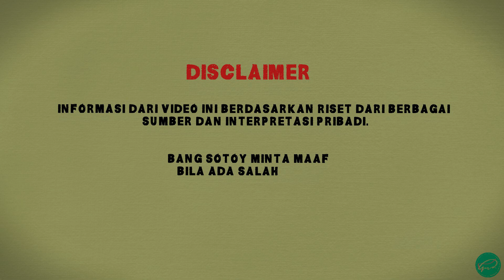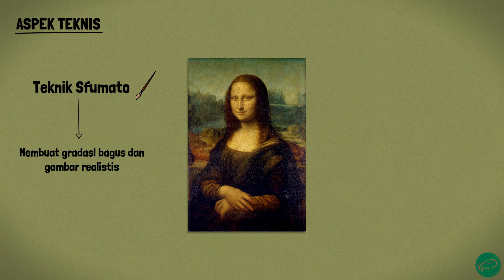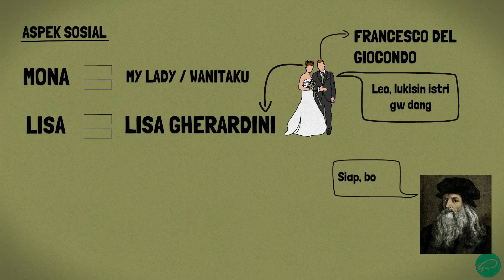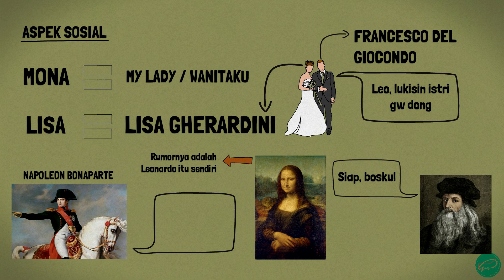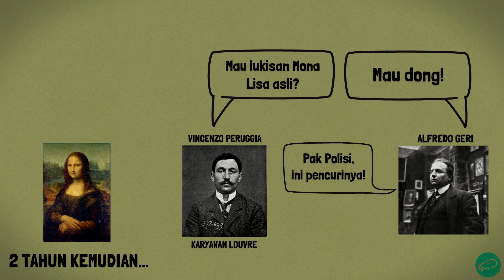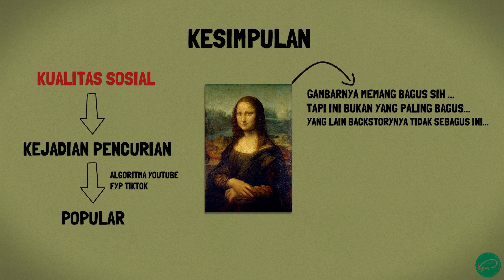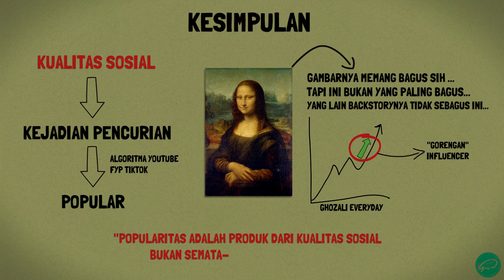Ternyata Mona Lisa Sesimpel Itu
Tersedia sub Indo untuk dialog Inggris, klik tombol CC
Mona Lisa, sebuah lukisan yang sudah seperti lambang mahakarya dan lambang keindahan bagi seluruh masyarakat dunia. Dibalik kompleksitas dari lukisan karya dari Leonardo Da Vinci ini, ternyata alasan dari kepopulerannya tidak begitu ribet, tetapi, mengapa demikian?

So, don't go anywhere. Stay tune!

Setiap support dari kalian adalah sesuatu hal yang sangat berharga bagi kami, terima kasih sedalam-dalamnya kami ucapkan untuk para sobat tanda tanya :D

Tonton review + penjelasan ending film dari channel kami:
Interstellar, Inception, Memento, Fight Club, Predestination, Shutter Island, dan lain sebagainya.

Yuk mari, kita diskusi di kolom komen dan silahkan request untuk video selanjutnya :)